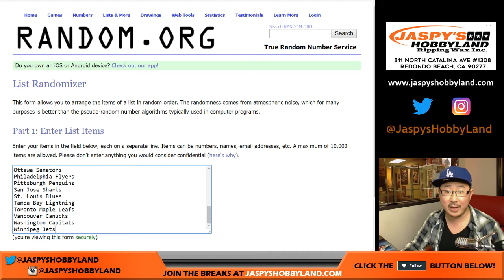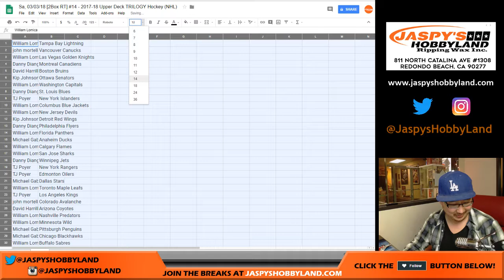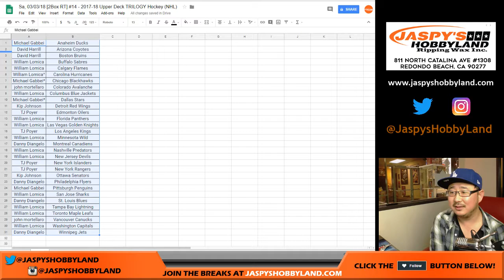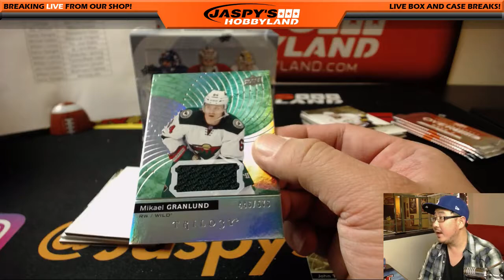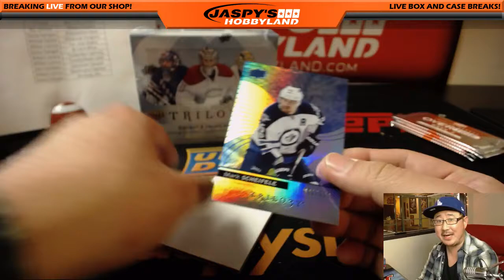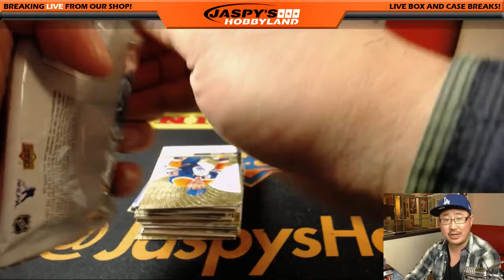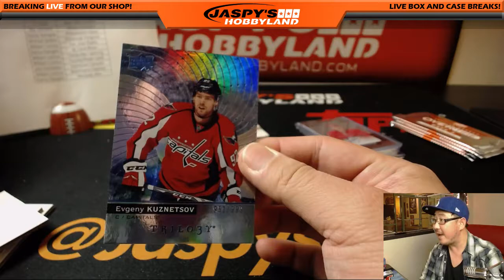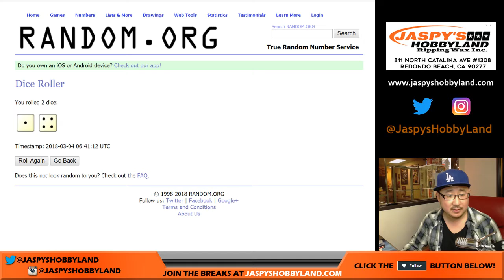Sa, 03/03/18 [2Box RT] #14 - 2017-18 Upper Deck TRILOGY Hockey (NHL)